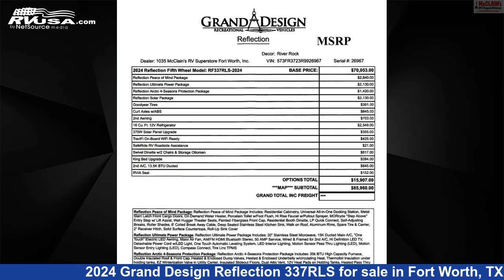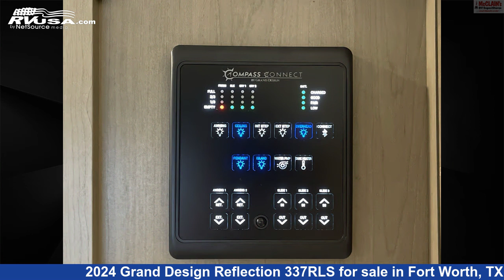Eye-catching 2024 Grand Design Reflection Fifth Wheel RV For Sale in Fort Worth, TX | RVUSA.com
This 2024 Grand Design Reflection 337RLS is a Fifth Wheel RV. It is located in Fort Worth, TX 76140 and is offered for sale by McClain's RV Fort Worth. This New Grand Design Is 36' 8" in length and features sleeps 6, Leveling Jacks, Smoke Detector, Air Conditioning, Stove Top Burner, Microwave, Spare Tire Kit, Awning, DVD Player, Water Heater, External Shower, and 74 gal fresh water capacity. The floorplan layout of this Fifth Wheel features Kitchen Island.The unloaded weight of this 2024 Grand Design Reflection 337RLS is 10838 lbs.